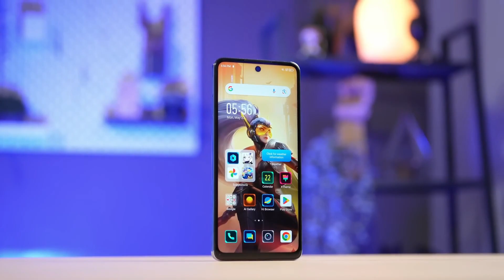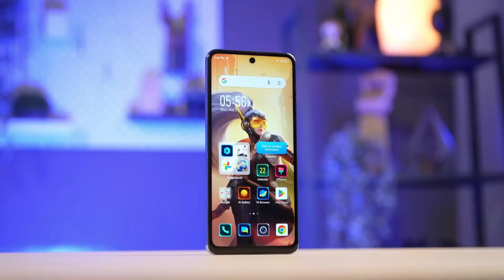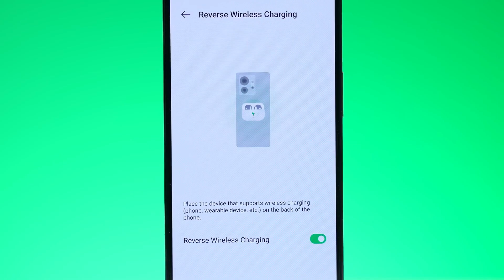Infinix NOTE 30 5G Bangla Review - 16GB Ram, 108MP Camera & 120HZ Display